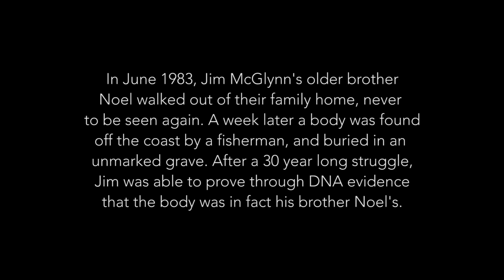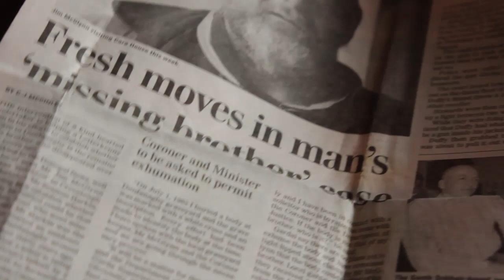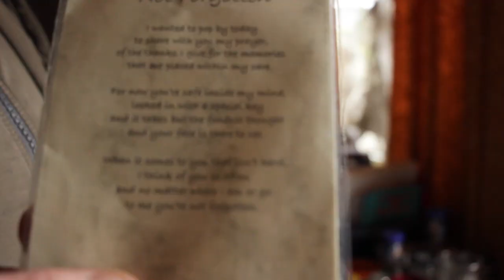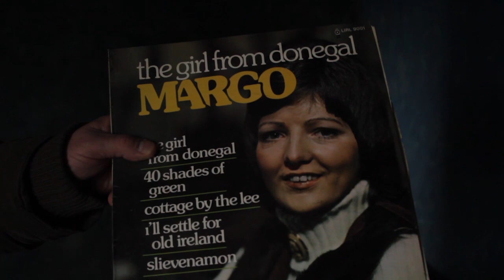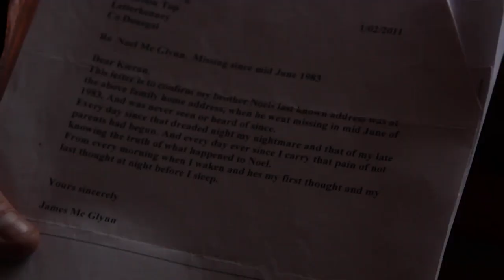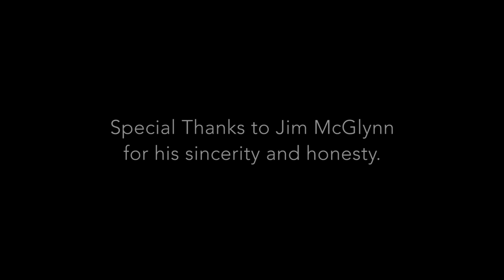The Unknown Man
In 1983 James McGlynn's brother Noel walked out of the family home and never returned. This documentary centers around James's life and his dealing with the loss. I'm uploading this short doc in memory of James McGlynn who was found dead on the 14th of December 2020. May he rest in peace.

Director: Andrew Bonar-Scally
Camera/Sound Recordist: Brendan McCallion
Editor: Brendan Corcoran
Post-Sound: Art Skehan